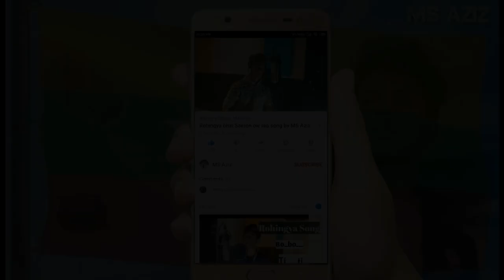What is the difference between arguments and discussions? | by MS Aziz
☆The difference between arguments and discussions
✦An argument throws heat; a discussion throws light. One stems from ego and a closed mind whereas the other comes from an open mind.
 ✧An argument is an exchange of ignorance whereas a discussion is an exchange of knowledge.
 ✧An argument is an expression of temper whereas a discussion is an expression of logic.
✧An argument tries to prove who is right whereas a discussion tries to prove what is right.